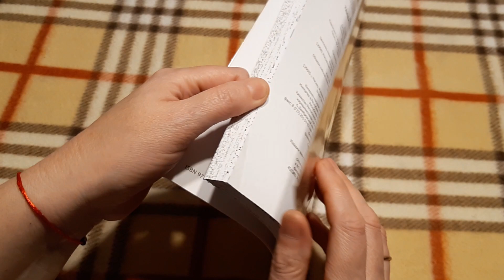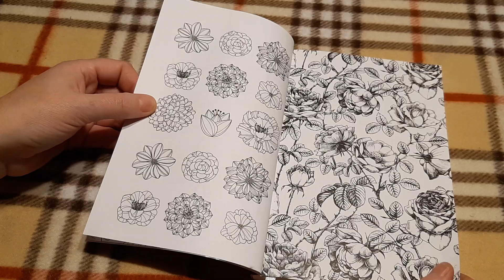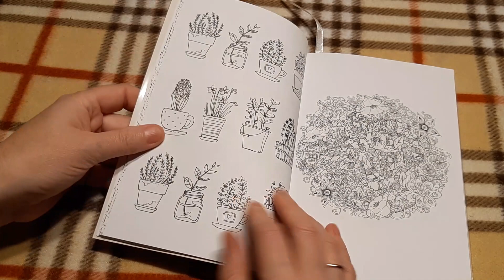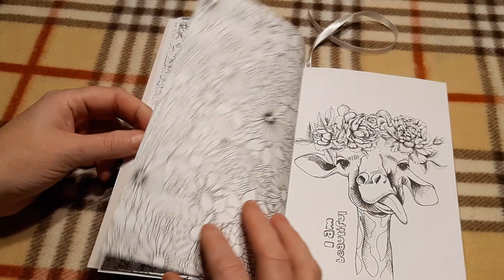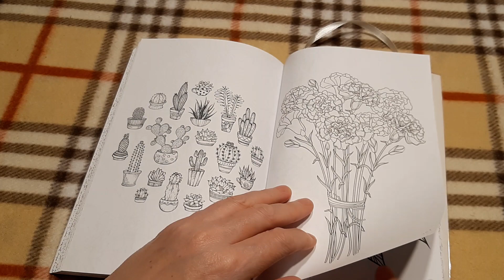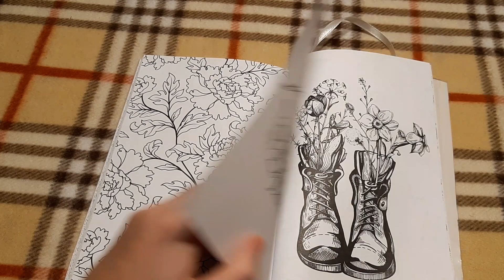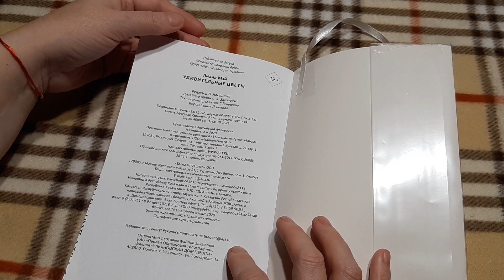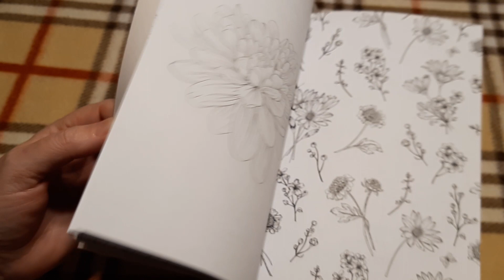МИЛАЯ РАСКРАСКА ДЛЯ ЛЮБИТЕЛЕЙ ЦВЕТОВ/УДИВИТЕЛЬНЫЕ ЦВЕТЫ